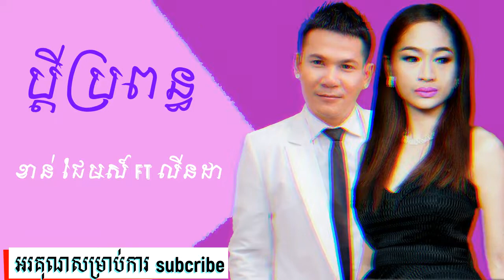ប្តីប្រពន្ធ - ខាន់ ជែមស៍ ft លីនដា, Pdey Bropon, Khan Jame Ft Linda (Old Song)